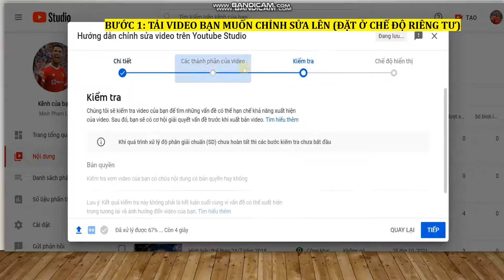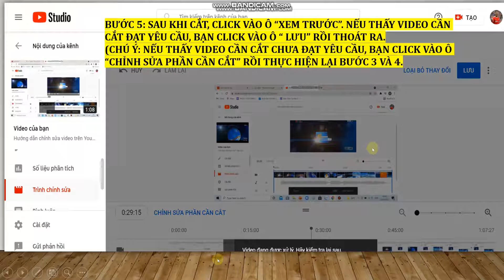Video hướng dẫn số 1: Hướng dẫn chỉnh sửa video trên Youtube Studio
Mình hi vọng là qua video này, các bạn có thể chỉnh sửa được những video trên kênh Youtube của mình một cách hoàn hảo nhất.
Cảm ơn các bạn đã theo dõi video của mình nhé!